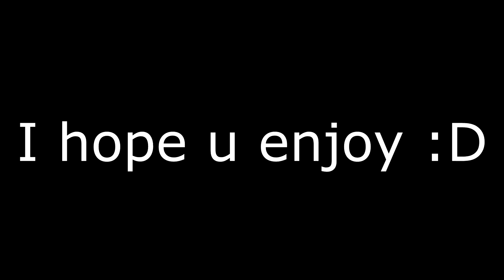50 SUBSCRIBER MONTAGE!!!!! - Hypixel Skywars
So I hit 50 subs and I am SO THANKFUL OMG. I never thought I would get this far. So for this milestone, I have made my first skywars montage! I think I might make some more skywars montages because they are a lot of fun to edit!

Server: Hypixel
IP: hypixel.net

Pack: Intel Edit's 100k pack Lime Recolor

PC Specs:
i5-7300U
Integrated Graphics D:
16GB RAM

Peripherals:
Mouse: Glorious Model D (Matte/White)
Keyboard: GiM K64 RBG Keyboard (some knock off brand but its gud)
Mic: ST 800 or something like that.
Mousepad: RBG Mousepad
Headset: Turtle Beach Gen 2 600 Stealth Wireless (You need xbox wireless adapter to use)